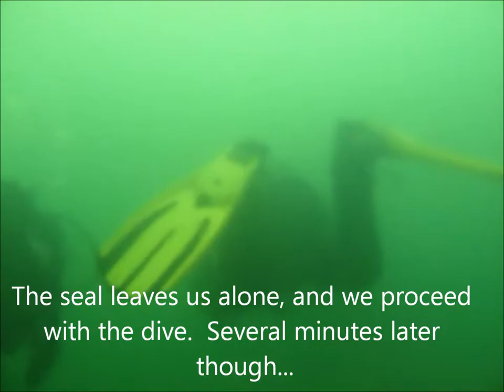Harbour seal plays with us during drysuit training course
While doing a drysuit training course, a harbour seal comes to say hi.  Lots of fun!  It was such a unique experience.